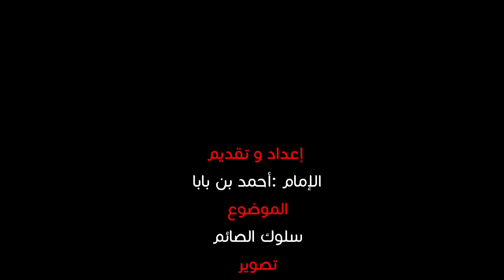سلسلة الدروس الرمضانية 2022درس 3 : سلوك الصائم إعداد وتقديم الامام : أحمد بن بابا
سلسلة الدروس الرمضانية 2022
درس 3 : سلوك الصائم
إعداد وتقديم الامام : أحمد بن بابا
🌙🕌🌙🕌 أهلا رمضان 🕌🌙🕌🌙
ــــــــــــــــــــــــــــــــــــــــــــــــــــــــــــــــــــــــــــــــــــــــــــــــــــــــــــــــــــــــــــــــــــــــــــــــ
قناة نادي الشباب الأحمدي التجاني ورماسTV
ــــــــــــــــــــــــــــــــــــــــــــــــــــــــــــــــــــــــــــــــــــــــــــــــــــــــــــــــــــــــــــــــــــــــــــــــ
 تواصلوا معنا عبر مواقع التواصل الاجتماعي: